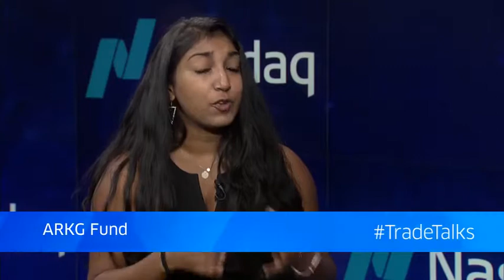TradeTalks: Investment Opportunities in Genomics and Gene Editing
Manisha Samy, Analyst at ARK Invest, sits down with Jill Malandrino, Global Markets Reporter, at the Nasdaq MarketSite. October 10, 2018.